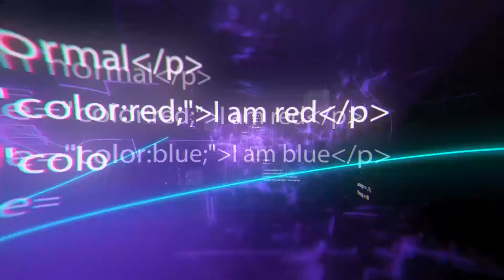Unbelievably Awesome Next Generation Inventions